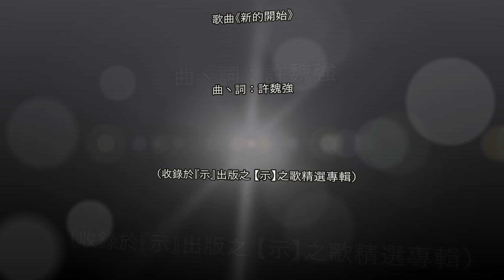FOJP 逾越知音【主日五分鐘】常年期第3主日(甲年) (20230121&22)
天主的聖言
光芒萬丈地照亮著我們的人生
有如新春伊始所帶來的歡欣喜慶

📖『在黑暗中行走的百姓，看見了一道皓光；那寄居於漆黑之地的人，已有光輝照射在他們身上 … 他們在你面前歡樂，有如人收割時的歡樂 …』《讀經一》依撒意亞先知書8:23-9:3

📖『上主是我的光明，我的救援。我深信在此活人地區，定會享見上主的幸福。你要鼓起勇氣，期望上主！你要振作精神，期望上主！』《答唱詠》聖詠27:1, 4, 13-14

📖『我聽說你們中發生了紛爭。我的意思是說，你們各自聲稱：我是屬保祿的，我是屬阿頗羅的，我是屬刻法的，我是屬基督的。基督被分裂了嗎？難道保祿為你們被釘死在十字架上嗎？或者你們受洗，是歸於保祿名下嗎？』《讀經二》聖保祿宗徒致格林多人前書1:10-13,17

聖瑪竇福音　4:12-23
耶穌聽到若翰被監禁以後，就退避到加里肋亞；後來，又離開納匝肋，住在海邊的葛法翁，即住在則步隆和納斐塔里境內。這應驗了依撒意亞先知所說的話：
「則步隆與納斐塔里地，通海大路，約但河東，外方人的加里肋亞，那坐在黑暗中的百姓，看見了皓光；那坐在死亡陰影之地的人，已有光明為他們升起。」
從那時起，耶穌開始宣講說：「你們悔改吧！因為天國臨近了。」
耶穌沿加里肋亞海行走時，看見了兩個兄弟：稱為伯多祿的西滿，和他的兄弟安德肋，在海裡撒網；他們原是漁夫。耶穌就對他們說：「來，跟隨我！我要使你們成為漁人的漁夫。」他們立刻捨下網，跟隨了耶穌。
耶穌從那裡再往前行，看見了另外兩個兄弟：載伯德的兒子雅各伯和他的弟弟若望，在船上，同他們的父親載伯德，修理他們的網，就召叫了他們。他們也立刻捨下漁船，及自己的父親，跟隨了耶穌。
耶穌走遍了全加里肋亞，在他們的會堂施教，宣講天國的福音，治好民間各種疾病、各種災殃。
——上主的話。

🎼 🎹《新的開始》曲丶詞：許魏強  🎹 🎼 （收錄於『示』出版之 【天下一家】音樂福傳專輯）